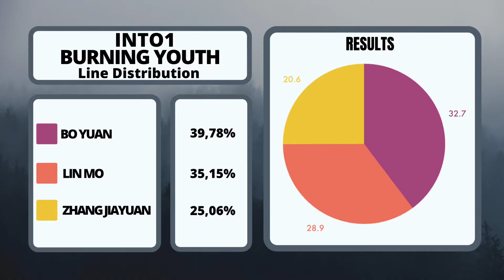INTO1(Bo Yuan, Lin Mo, Zhang Jiayuan) - ‘BURNING YOUTH’ (Line Distribution+Color Coded) - Requested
I really hope that you enjoy the video, and give me suggestions in the comments.